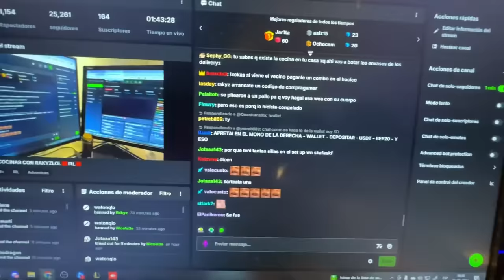🍳EL MEJOR CHEF CHILENO👨🏻‍🍳